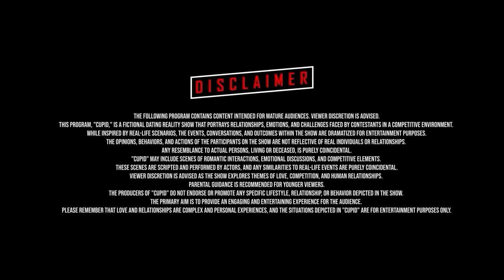CUPID - GAME OF LOVE | SEASON 02 | EPISODE 08 | PARADOX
"Game of Love" Season 2, the gripping dating reality show that captivated audiences in its inaugural season, returns with even more drama, romance, and unexpected twists. Set against the backdrop of a luxurious tropical resort, this season promises to push the boundaries of love and competition to new heights.

In "Game of Love" Season 2, a diverse cast of singles from around the Nepal converge in hopes of finding their perfect match. Contestants are tasked with navigating a series of challenges designed to test their compatibility, communication skills, and emotional resilience. From heart-pounding adventures to intimate one-on-one dates, every moment is an opportunity for sparks to fly or hearts to break.

Hosted by a charismatic and enigmatic Miss Deepika, "Game of Love" Season 2 blends romance with competition, creating a thrilling viewing experience for audiences of all ages.

🌟 Synopsis 🌟
In this exhilarating dating competition, a group of charming and unique contestants from around the state  will come together in a luxurious resort, each with a single goal - to find their true love! But there's a twist: they'll have to navigate through thrilling challenges, unexpected twists, and fierce competitions to win the hearts of their potential partners. As the stakes get higher and the chemistry intensifies, who will emerge victorious in this ultimate game of love?

🏹 Features 🏹

❤️ Heart-Pounding Challenges: From heart-to-heart conversations under the stars to adrenaline-fueled adventures, the contestants will face a series of challenges designed to test their compatibility and connection.

🌴 Exotic Locations: Set against breathtaking backdrops, our contestants will experience dreamy dates and romantic escapades in  stunning Resort.

💔 Heartbreak and Drama: As emotions run high, prepare for heartbreak, jealousy, and unexpected alliances that will keep you at the edge of your seat.

💘 Love Connections: Will Cupid's arrow strike true? Watch as genuine connections form and love blossoms amidst the excitement and competition.

Join us every week as we bring you the most entertaining and nail-biting episodes of "CUPID: GAME OF LOVE." Get ready to cheer for your favorite couples, gasp at shocking eliminations, and experience the magic of love unfolding before your eyes.

PARADOX Presents
CUPID : Game of Love Season 2

MOMENTS

Venue Partner
Central palm hotel
Sarang wildlife resort

Cinema Partner
FCube Cinemas

Travel Partner
Marvel travels

Digital broadcasting Partner
Sutra TV

Official Gift Partners
Highground Nepal
The Ghost villa
Flightmandu  holidays

Gift Partners
Greyline
Mayawears
Madover pizza
Ekkaleathers
Infocus opticals
Bumble bee
Chasman

Clothing Partner
Formosa

Studio Partner
Uttam Photography

Find us :-

Our Team
Paradox Presents CUPID - Game of Love Season 2

Show Producer/Director : ROHSIK
Production Designer/Assistant Director : Sushant Karki
Creative Team : Sushain, Riwaz KC
Post Production : MOMENTS
Line Production : Umesh Dhakal

Core team
Sushmita Chaulagain
Blake